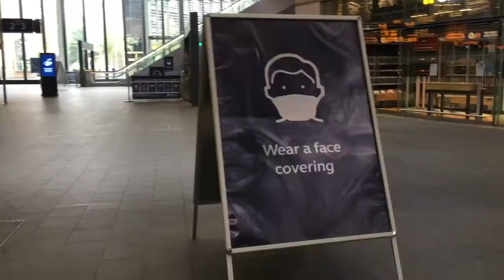Money Marketing Awards 2020: Are You Ready?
At 5pm on the 8 July, the Money Marketing Awards will go live! Make sure you watch along; register now